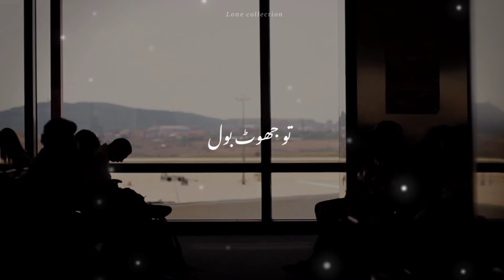God is watching Moulana Tariq Jameel bayan status Tariq Jameel status Islamic status 1080 X 1920